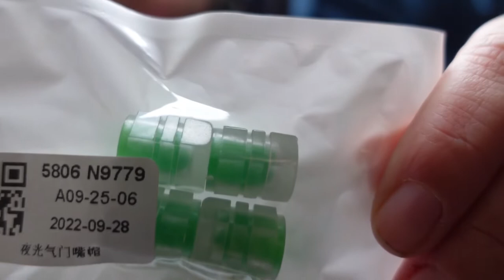Samen met Laura opruimen | pakketje is binnen | Roderick gaat mij filmen | even de hort op